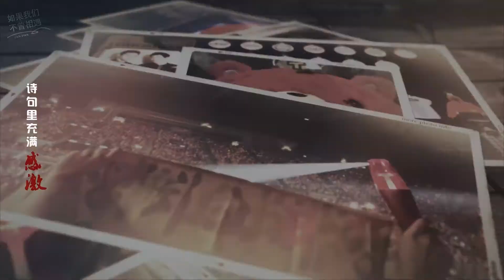【沈昌珉MV】如果我们不曾相遇 | “诗句里充满感激” (Max Changmin)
Changmin Max

Gift for myself